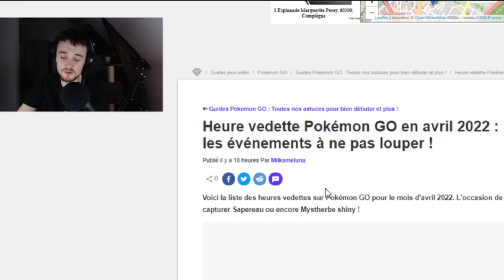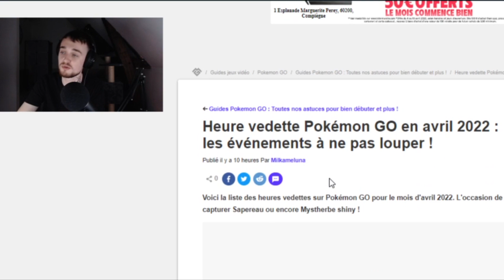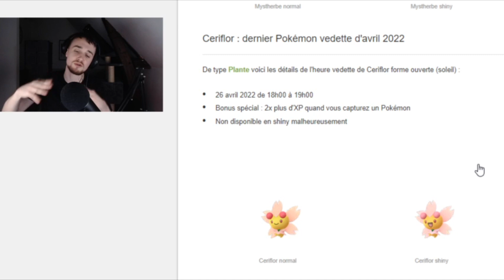EVENT, NE RATEZ PAS ses SHINY, RECUPEREZ LES ! . ( Heures Vedette Pokémon Go Avril )